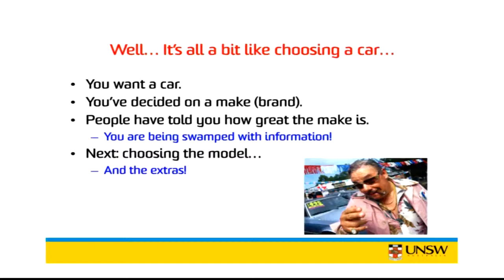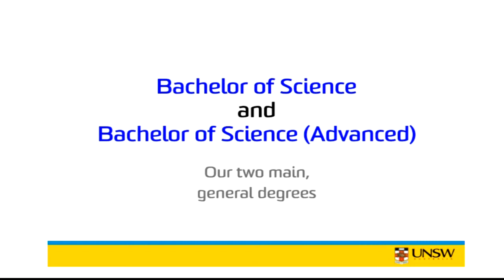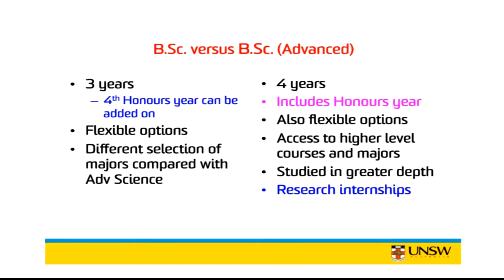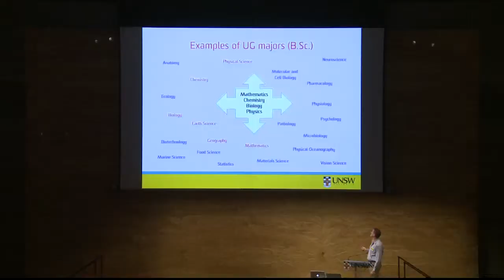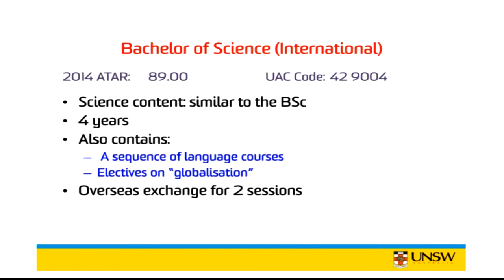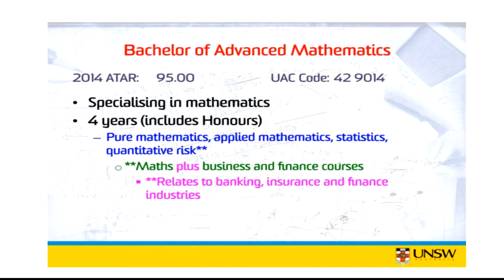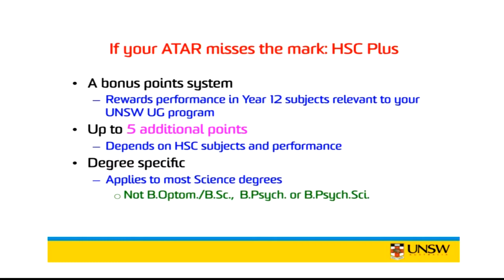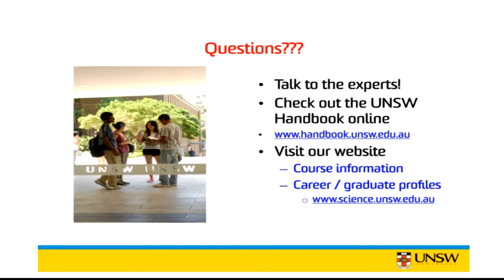2014 Science Parent & Student Info Night: Dr Gavin Edwards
In March 2014, the UNSW Science Associate Dean for Undergraduate Programs Gavin Edwards addressed high school students and their parents at the Science Parent & Student Information Evening.